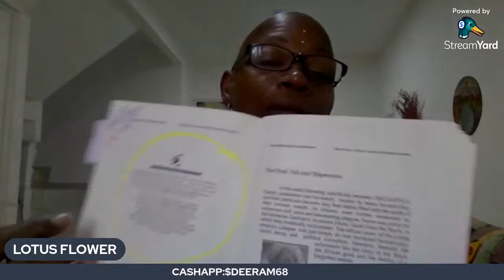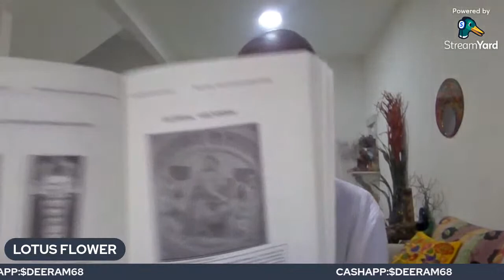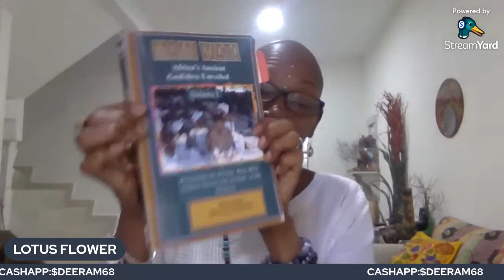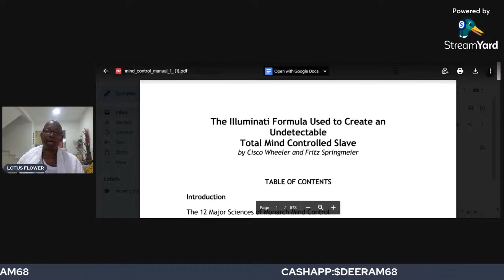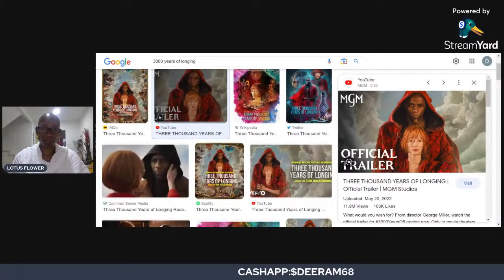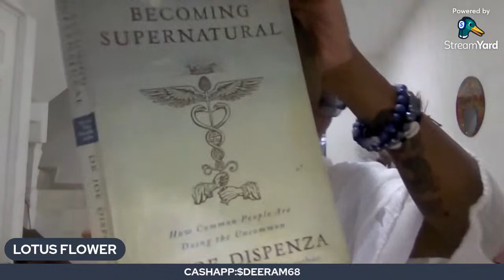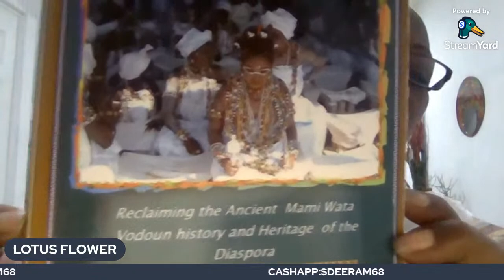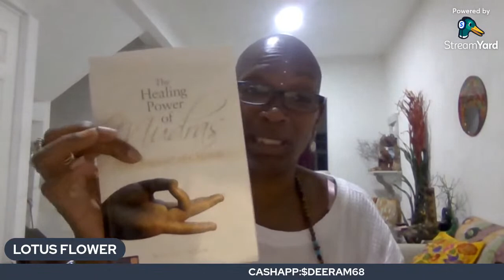MATRIARCH RISING, RETURN OF THE SIBYLS & THE RESTORATION OF SHARED SACRADOTAL POWER IN EARTH REALM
A discussion on current & ancient Spiritual Events, correcting CENTURIES OF LONG FALESHOODS, USURPSTIONS, DELIBERATE TAMPERING WITH COSMIC DESTINIES. I HAVE RE-COLLECTED MY SELVES AND COME THRU THIS ERA TO JOIN IN THE RESISTANCE AND SPEAK TRUTH TO POWER.

ALL HONOR TO MY ANCESTORS; KNOWN & UNKNOWN ALONG WITH THE PRISTINE SCHOLARSHIP AND ANCESTRAL LABOUR OF LOVE FROM ANCESTOR; MAMA ZOGBE WHO'S WORKS LIVE ON THROUGH US.